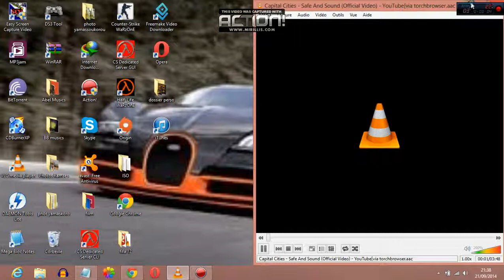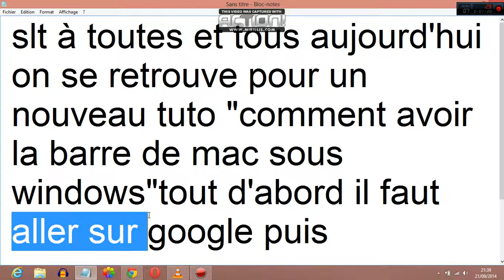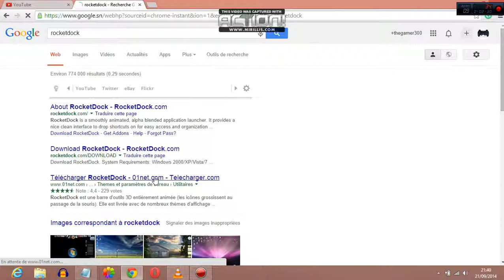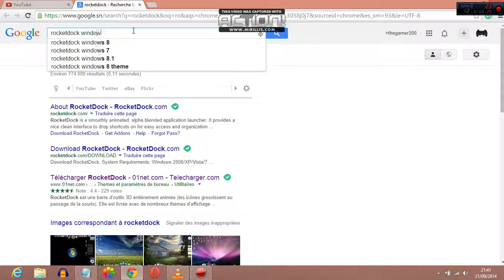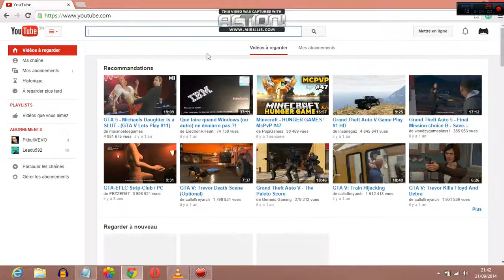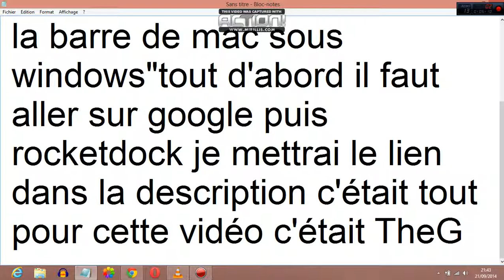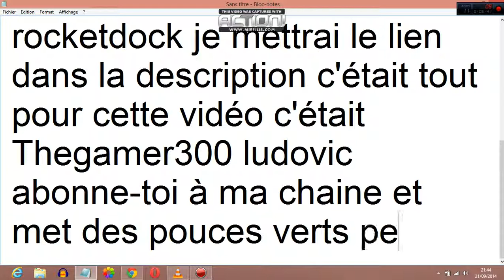Comment avoir la barre mac sous windows